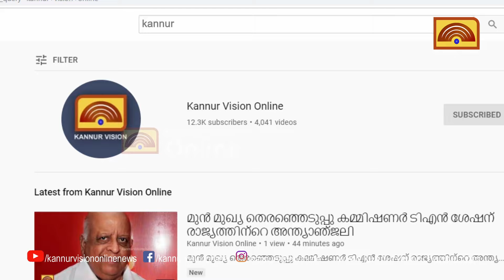പുളിമ്പറമ്പ, മാന്ധംകുണ്ട് പ്രദേശങ്ങളില്‍ റോഡ് ചെളിക്കുളമായി